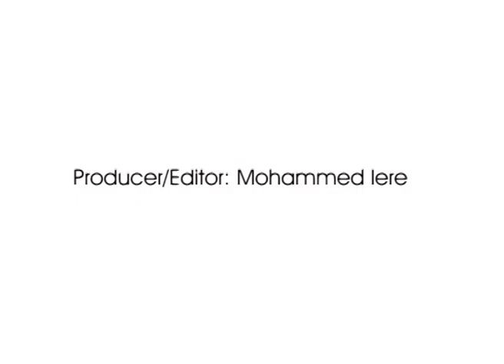Why Nigeria can't release Alamieyeseigha to Britain for trial -- Presidency